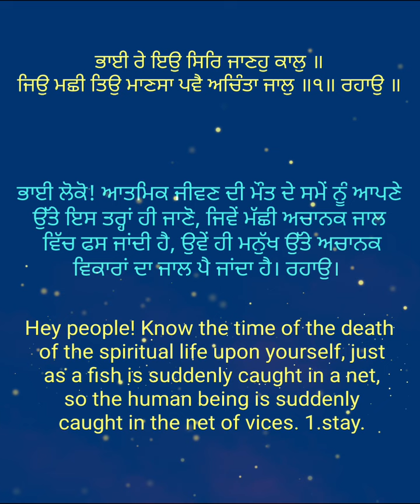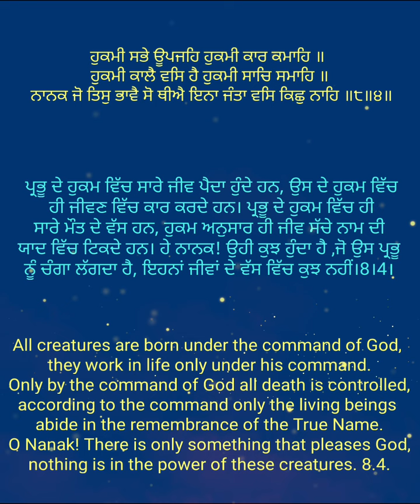ਸਿਰੀਰਾਗੁ ਮਹਲਾ ੧ ॥ / siriraag mahalla pehla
ਸਿਰੀਰਾਗੁ ਮਹਲਾ ੧ ॥ ਮਛੁਲੀ ਜਾਲੁ ਨ ਜਾਣਿਆ ਸਰੁ ਖਾਰਾ ਅਸਗਾਹੁ ॥
ਸ੍ਰੀ ਗੁਰੂ ਗ੍ਰੰਥ ਸਾਹਿਬ ਜੀ ਅੰਗ 55, ਅਸਟਪਦੀ ਨੰ 4